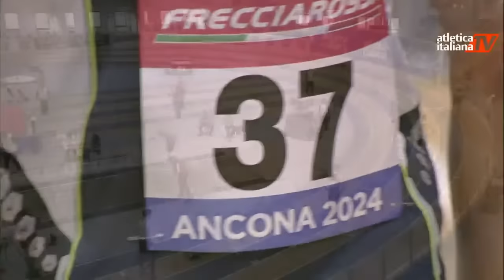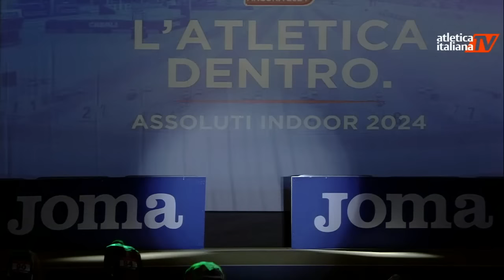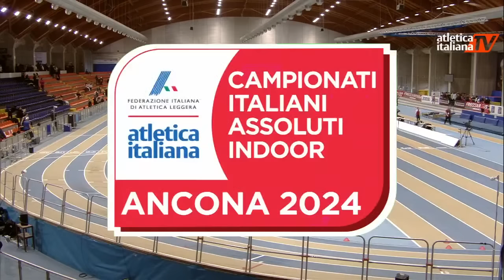Assoluti indoor 2024 | Ancona | sabato pomeriggio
Ad Ancona l’edizione n. 55 dei Campionati Italiani Assoluti indoor, il principale evento invernale dell’atletica leggera in Italia, sabato 17 e domenica 18 febbraio al PalaCasali. INFO e RISULTATI su fidal.it